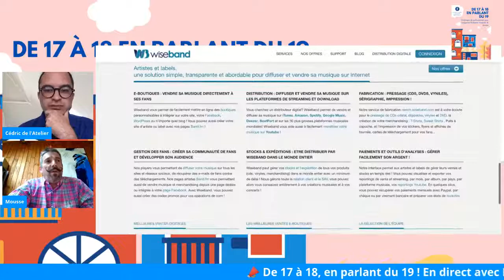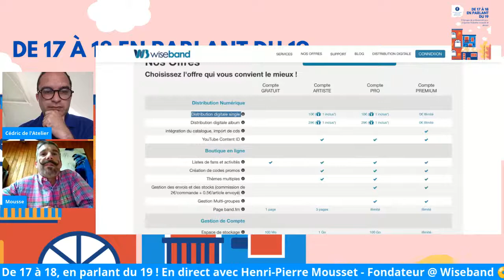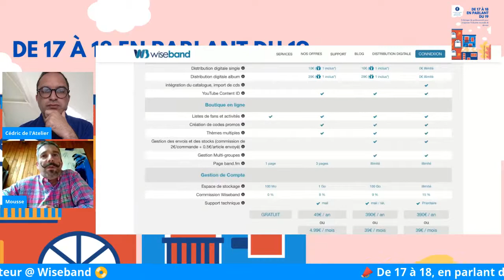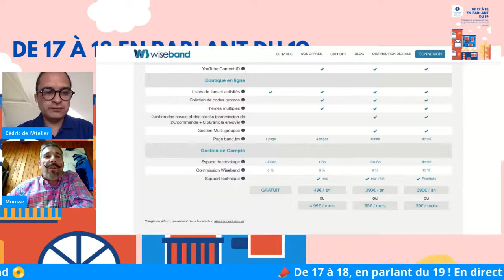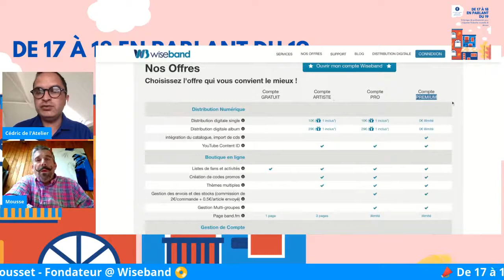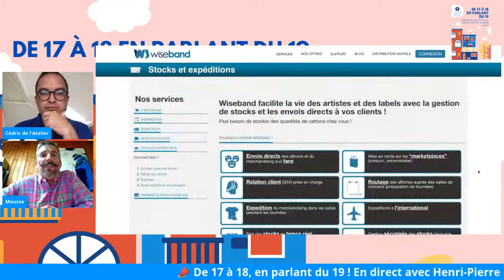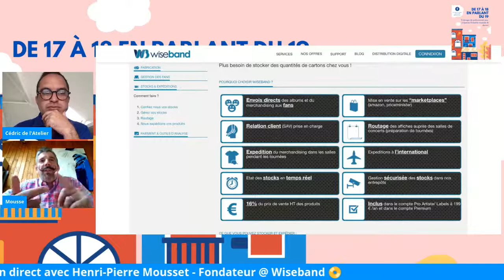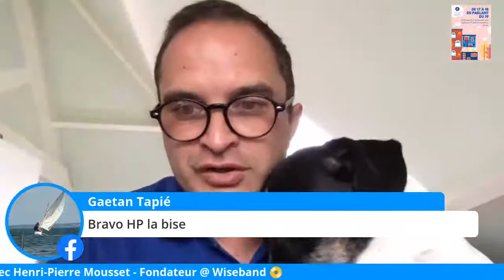Henri-Pierre Mousset - Fondateur @ Wiseband // Distribution digitale & Merchandising direct to fans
🤹‍♀️ Si tu aimes ce contenu, viens me soutenir sur Tipeee 😘
📣 De 17 à 18, en parlant du 19 ! En direct avec Henri-Pierre Mousset - Fondateur @ Wiseband 📀
Pour interagir avec notre invité et poser vos questions, c'est sur la page Facebook de L'Atelier de Cédric que ça se passe !

📀 3 jours pour booster ton projet musical ?

👉 TEMPO - Formation pour Artistes entrepreneurs

TEMPO, c’est une formation courte de 3 jours pour vous aider à bien comprendre et intégrer rapidement les principes fondamentaux qui définissent aujourd’hui le monde des musiques dites actuelles.

TEMPO, c’est la pause nécessaire, à un moment particulier de votre parcours artistique, pour vous permettre d’acquérir les outils indispensables au développement de votre projet musical : de la production/réalisation d’un EP (ou un album) à sa promotion, en passant par la distribution, l’édition, le management, le tour et les organismes incontournables.

TEMPO, c’est 3 journées intensives encadrées par des experts en activité pour définir (ou redéfinir) les bases de votre projet musical ; un nouveau souffle professionnel pour (re)partir sur des bases solides ; un accès privilégié à toute une sélection de contacts et outils « sur-mesure » adaptés à votre profil artistique !